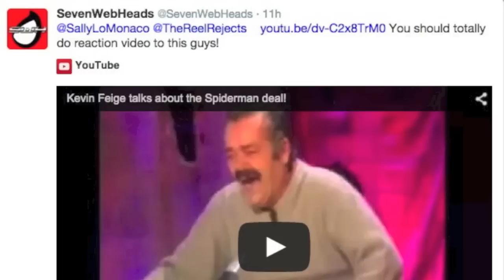Kevin Feige talks about the Spiderman deal REACTION & DISCUSSION!!!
The word is out from Kevin Feige's mouth...this is Ryan & Sally's Reaction & Discussion of KEVIN FEIGE TALKS ABOUT THE SPIDER-MAN DEAL!!!

vine - TheReelRejects